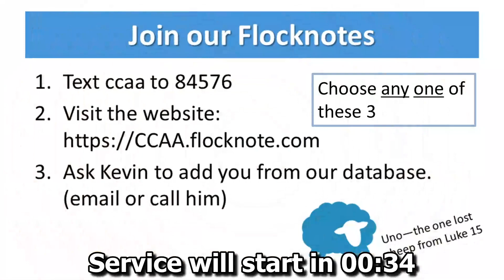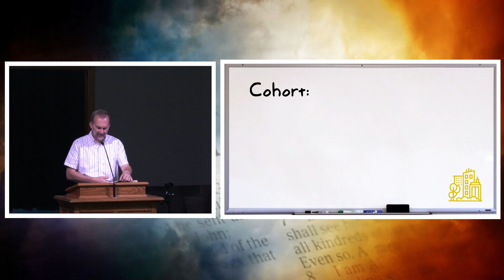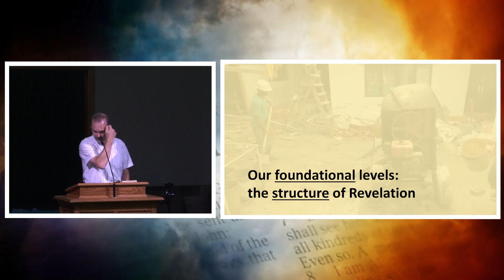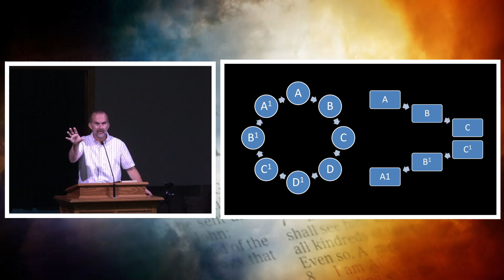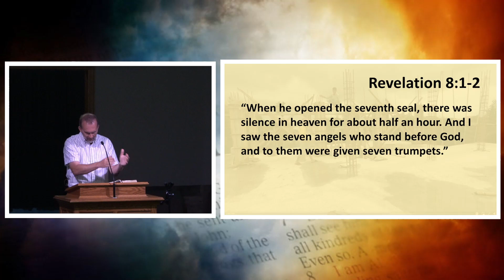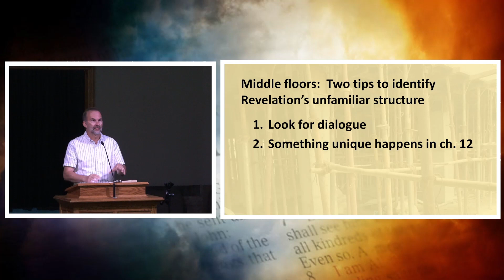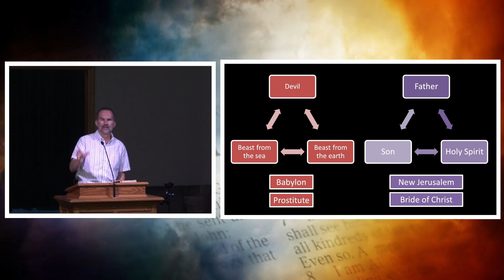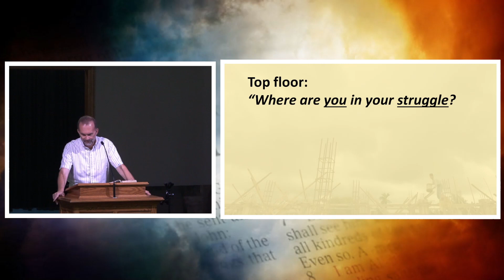09-17-2023 CCAA Sermon "The Architecture Cohort" Sermon Starts at 33:46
CCAA Sermon 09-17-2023 "The Architecture Cohort"
Sermon Starts at 33:46